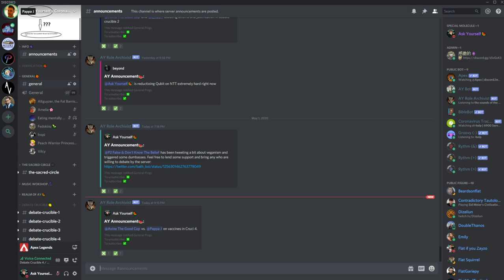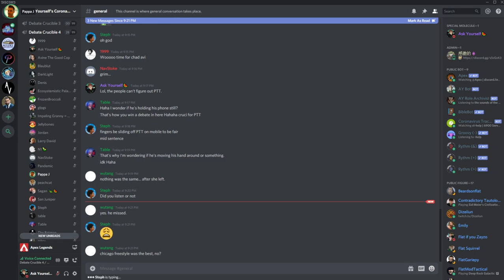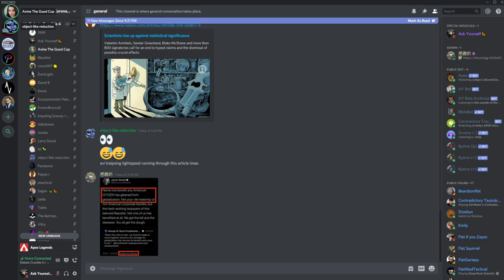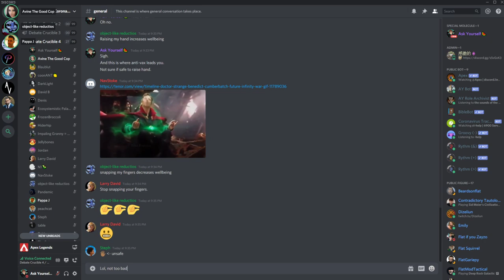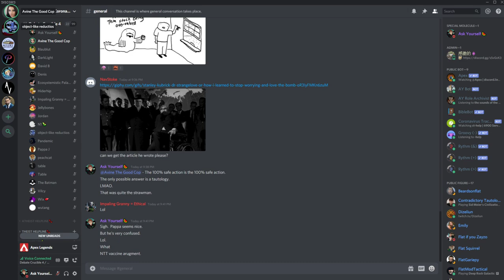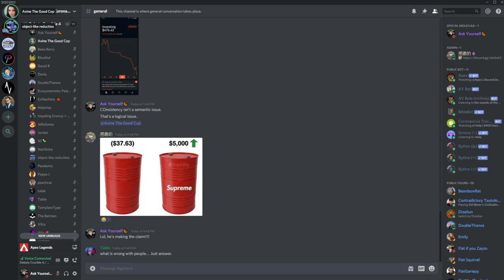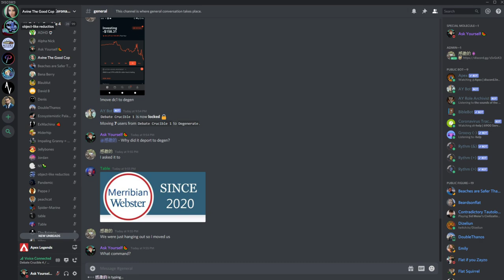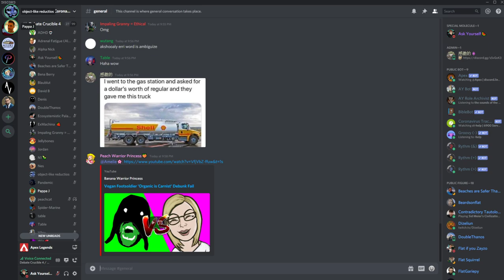🔴 Avi vs. Freedom Philosophy On Vaccines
These guys had been arguing in the YT comments so they took it to Discord.

My links:
🍉Bitcoin:
34ZzG4sQVR6VwX7fRGwkByzuYAqQWjsECk
🧄Challenge 22:
🍋Ethereum:
0xdbdD3cef7ee07F0b9b870f1533880FF4AF4ca853
🍐e-Transfer: